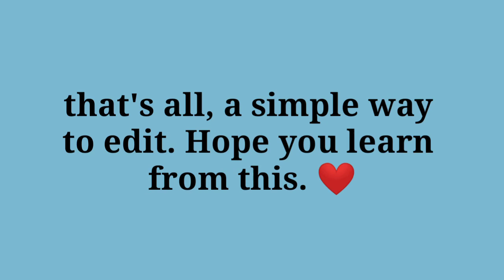HOW TO EDIT THUMBNAILS | TUTORIAL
hope u guys learn from this. ❤️ Salamat